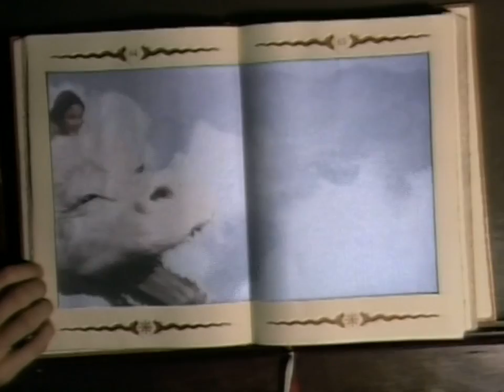Limahl: The NeverEnding Story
Music video for "The NeverEnding Story" by Limahl, upscaled to HD.

If you like this song, please support Limahl and the associated record labels by purchasing it legally. You can purchase a digital copy from these websites:

Links
Limahl's...

Legal information
I do not own copyright for this content, the audio content is copyright of EMI Music, Christopher Hamill (a.k.a. Limahl) and any other respective owner(s), publisher(s), artist(s) etc. (where applicable), and visual content from the film, "The NeverEnding Story", is copyright of Warner Bros. and any other respective owner(s) (where applicable).